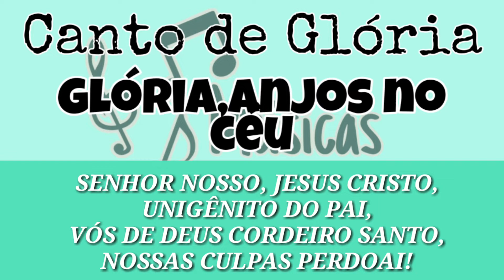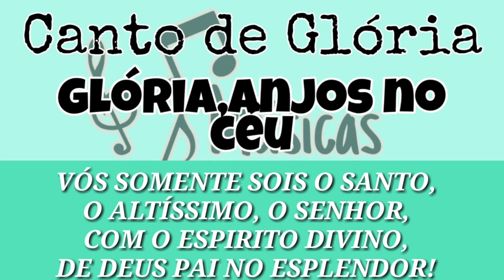Canto de Glória - Glória, Glória, Anjos no Céu